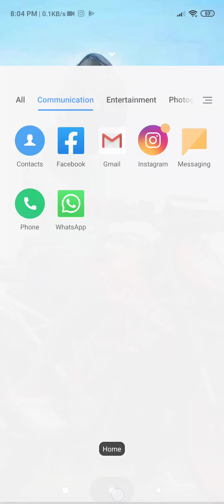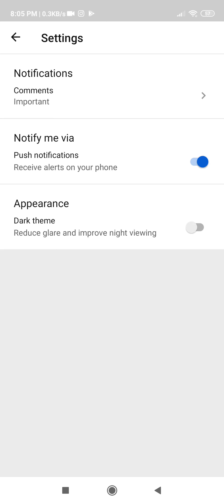How to enable dark theme in yt studio | enable dark mode in yt studio|yt studio dark mode tech round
SUPPORT HERE ALSO
MY GEAR ;-
MOBILE CAMERA ;

How to enable dark theme
Dark theme yt studio